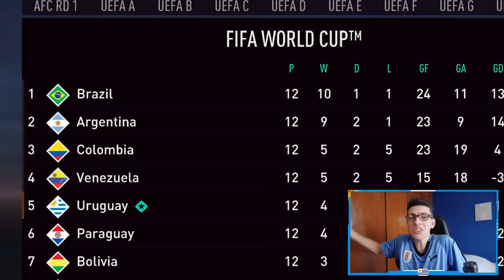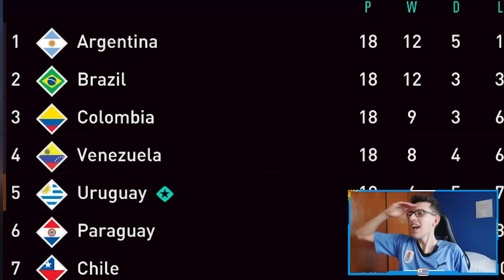Me Convierto en Jugador Nacional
► Bielsa me convocó para Jugar las eliminatorias con mi país, pero la clasificación al Mundial está en peligro... ¿Podrá PDL triunfar?

Este no es un Modo Carrera sin presupuesto ni realista, sino que es un experimento de fifa 23 en el jugaré las eliminatorias sudamericanas en fifa 23, pero no será comun, porque yo estaré dentro del juego y seré un futbolista como cualquier otro, al punto de jugar con Messi Suárez Neymar y muchas estrellas del fútbol. El objetivo es clasificar a Uruguay al Mundial!

Vídeo grabado por PDL Gameplays y editado por Nacho. IG: nachoga0